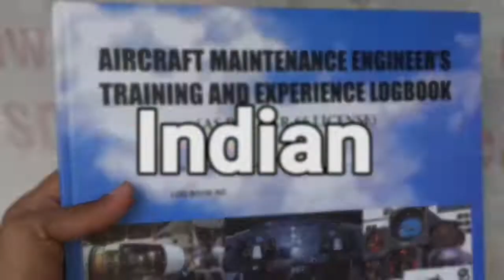Shocked😱 to see this on my first day in Shimla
2021 Vlog #9

To Make your sketch Email your Image on

My Arts & Painting Channel(The Born Art)